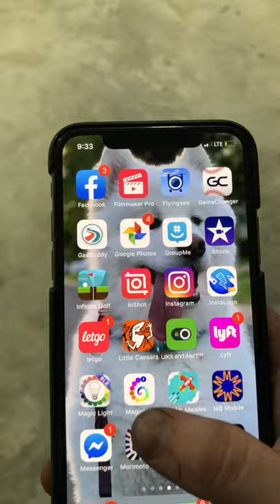314customs 2015-2019 Ford Explorer custom headlight build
Customer dropped her explorer off to us and we powder coated her wheels tuxedo black and have her the custom look she was looking for with the lighting we provided.

Your one stop shop for anything custom
•custom lift kits
•custom automotive lighting
•paint match
•forged wheels
•window tint
🚨 INSTALLS ARE APPOINTMENT ONLY
🚔 We don’t answer DMS